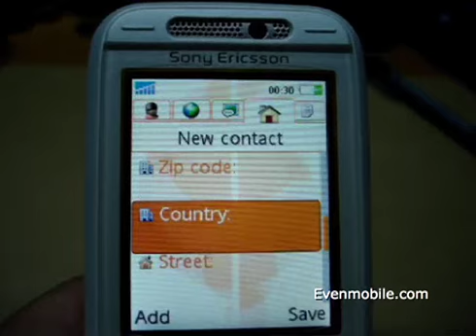Sony Ericsson W850i